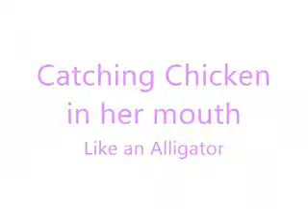Chicken Catching Dog Silvia, Amazing Footage!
Silvia the gsd mix catches multiple chicken chunks in her mouth with a POP and SNAP and thinks nothing of it